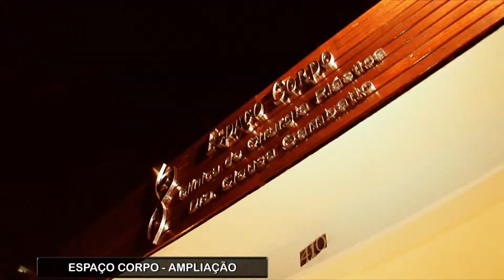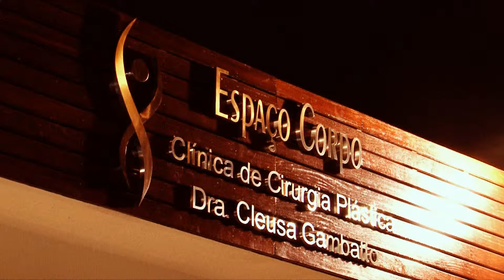PROGRAMA CLICK NOITE - ESPAÇO CORPO - DR. CLEUSA GAMBATTO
CLICK NOITE - ESPAÇO CORPO
Edmir Cleto entrevista Dr. Cleusa Gambatto
Produção: Alexandre Poletto
Edição: Renato Lombarde e Renan Nassimbene
Imagens : Renato Lombarde e Renan Nassimbene
Finalização: Renato Lombarde